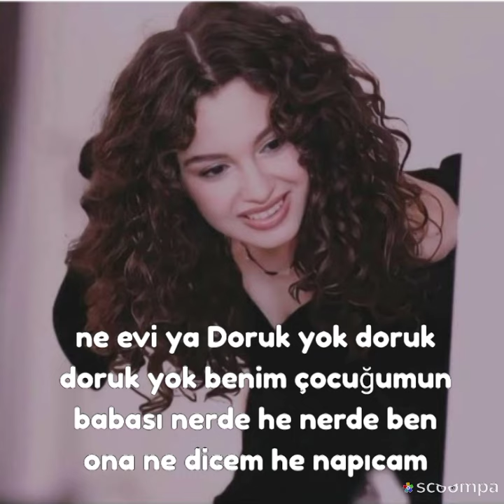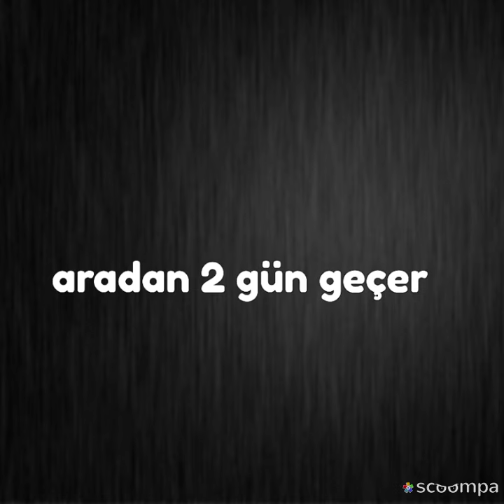Büyük Tesadüf 46. Bölüm